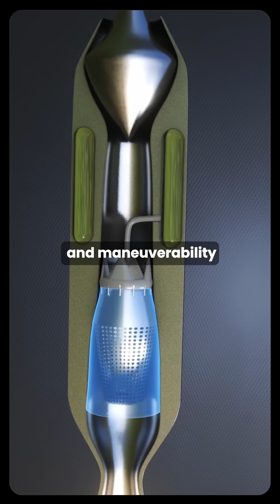What Makes the BrahMos Missile a Game Changer in Modern Warfare?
It flies faster than sound, hits like a sledgehammer, and terrifies enemies across borders — this is BrahMos.

Developed by India and Russia, BrahMos is one of the fastest and most advanced cruise missiles in the world. With Mach 3 speed, pinpoint accuracy, and the ability to launch from land, air, sea, and submarines, it gives India a powerful strategic edge.

In this video, we break down:
🔹 What makes BrahMos so deadly
🔹 How its supersonic ramjet engine works
🔹 Why it’s a game-changer in modern warfare
🔹 Real-world deployment and strategic impact

Whether you're into military tech, geopolitics, or India’s defence innovation, this is a must-watch.

⚠️ BrahMos isn’t just a missile — it’s a message: “We’re ready. Don’t mess around.